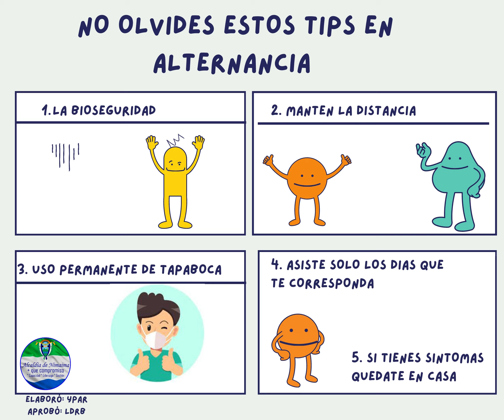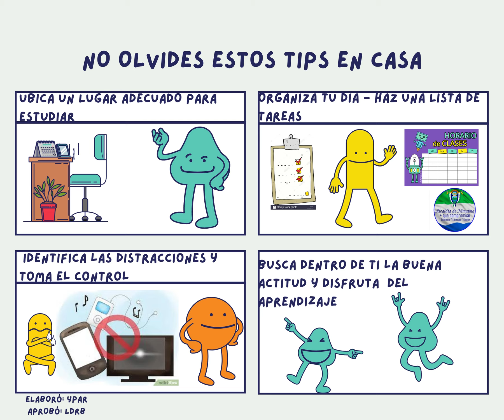El Modelo de Alternancia en Educación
El modelo de alternancia es una opción que debemos considerar para la reactivación del sistema educativo. Nuestros niños, niñas y adolescentes necesitan activarse en la educación. Con responsabilidad en las medidas de bioseguridad podremos hacer que sean entornos seguros.